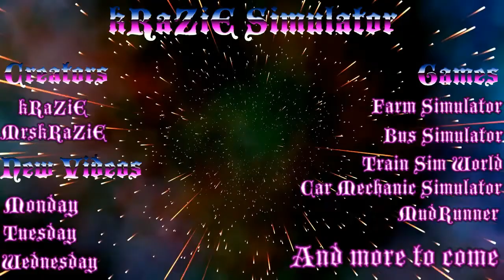Farming Simulator|Sussex Farms - First Impressions Part #1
today is a special day!!! Finally, we have Sussex Farms for Farming Simulator 19! Let me tell you it looks awesome! Very detailed and so much to do. This map has it all. I promise you will not be bored with this map. lots of selling points and plenty of stuff to get your hands dirty with. Also, be sure to thank the person who brought you this map ALienJim who did an amazing job designing this map.

Check Out Some Other Awesome Youtuber I Follow

Consoles

Playstation 4

Special thank you to all that watch my videos.

It means a lot to me and a lot to other creators.

We put everything into our videos and want to bring

you the best content that we know how to give.

So thank you from the bottom of my heart. And please remember.

We all need a little kRaZiE In Our Lives!